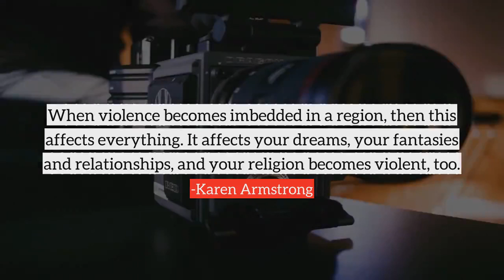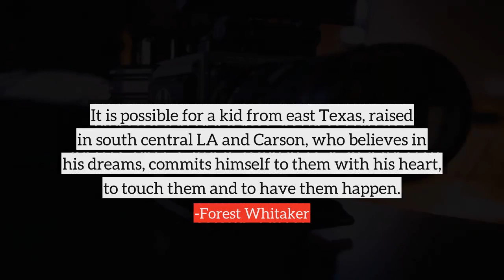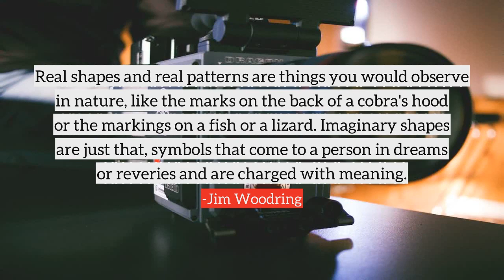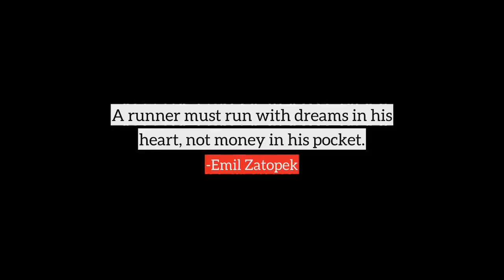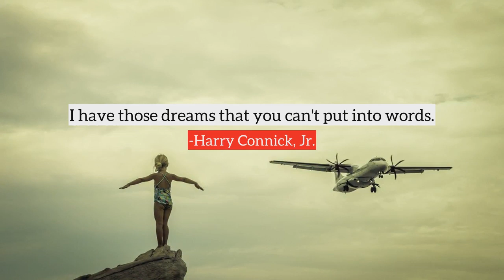Dreams top quotes, best quotes on Dreams by famous people and authors | part-8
Following are the few quotes on Dreams, in this video
1) Hopes are but the dreams of those that wake.
2) So we see Edward as a young man on the road and he meets a giant and he brings the giant to a circus where he meets a Miss Calloway. He sees the woman of his dreams and I am the only one who knows who she is.
3) Who looks outside, dreams who looks inside, awakes.
4) Don't give up on your dreams, or your dreams will give up on you.
5) So many of my dreams were to actually be able to make a living of what I did as a hobby.
6) When violence becomes imbedded in a region, then this affects everything. It affects your dreams, your fantasies and relationships, and your religion becomes violent, too.
7) In our dreams we are always young.
8) We're special because dreams that are impossible anywhere else, come true here. That's not just my story. That's your story. That's our story.
9) I want to help children in Serbia and around the world so they can realize their dreams.
10) I'll see you in my dreams.
many more...